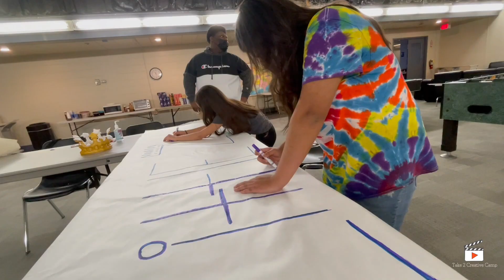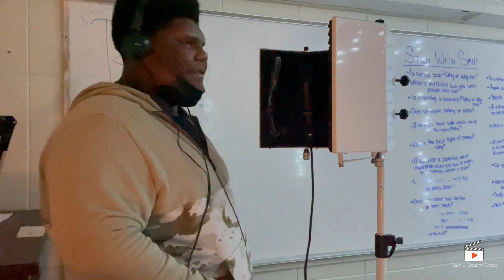Take 2 Creative Camp | 2022 Take 2 Highlights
Take 2 Creative Camp worked hard all summer long! From recording songs to creating podcasts, from filming videos to telling stories, our Take 2 Teens did an amazing job and had fun doing it! Don't believe us? Well, here's a glimpse of the good times this past summer.